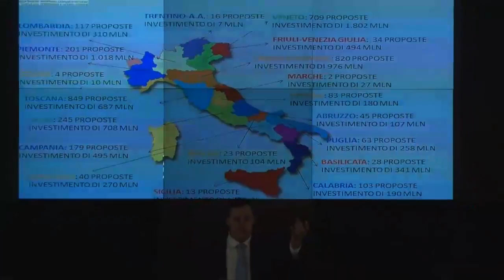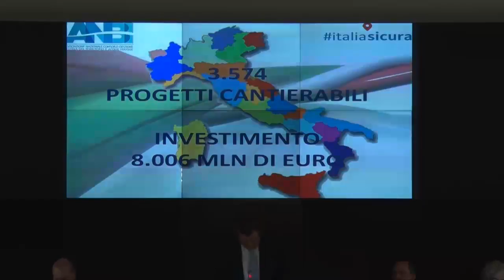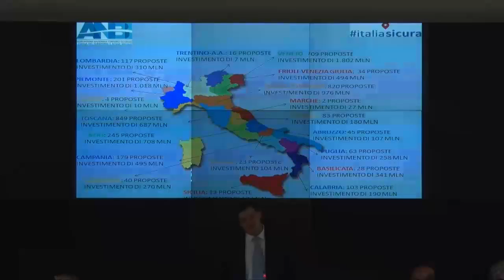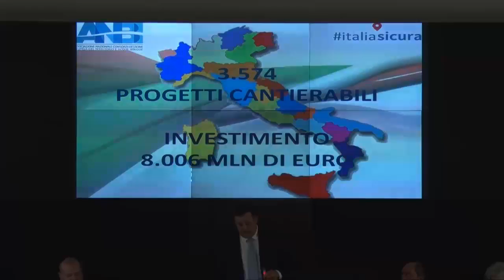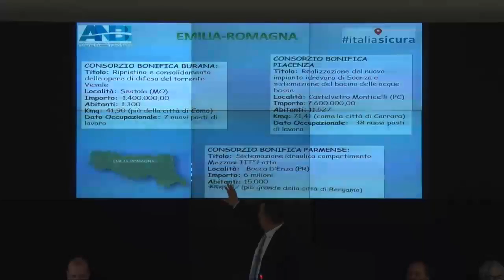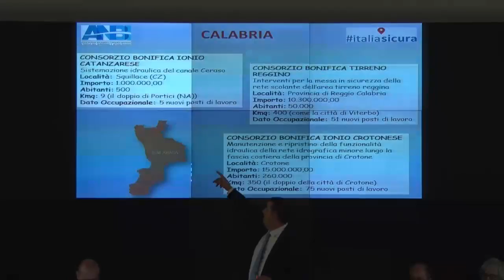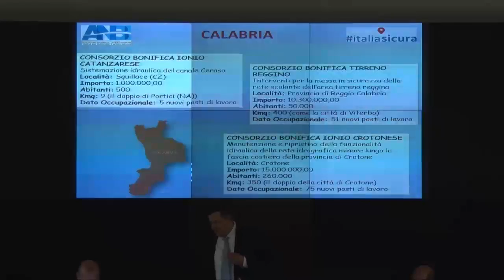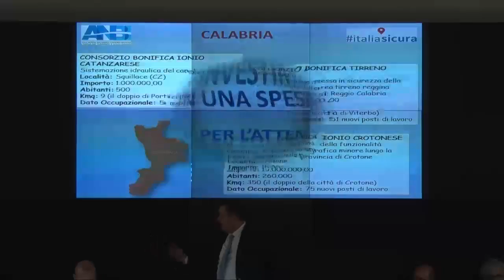Presentazione Rapporto 2016 "MANUTENZIONE ITALIA - AZIONI PER L'ITALIA SICURA"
LA SICUREZZA IDROGEOLOGICA E' UN INVESTIMENTO NON UNA SPESA
Sala Polifunzionale, Presidente del Consiglio dei Ministri 22 settembre 2016